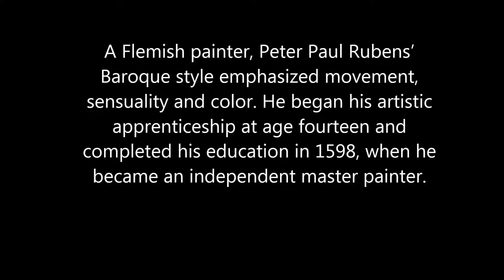50 seconds of ART #557